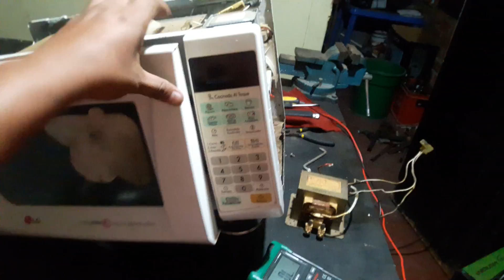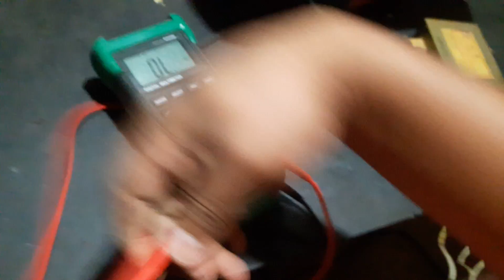REPARAR HORNO MICROONDAS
EN ESTE VIDEO ENSEÑO COMO DIAGNOSTICAS UN MICROONDAS .
ENSEÑANDO A MEDIR SUS COMPONENTES EL TRANSFORMADOR TIENES QUE VERIFICARLO CON UN MULTIMETRO, EL MAGNETRON IGUALMENTE EL FUSIBLE MEDIR CONTINUIDAD